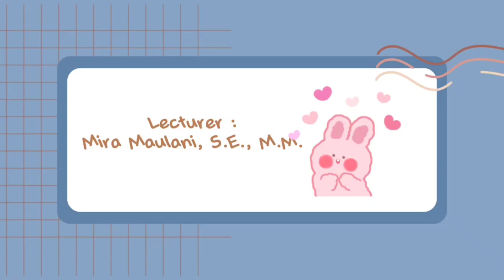Job Interview - English Conversation Practice_(Nabylla Zahra & Dena Tri Amanda P)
Job Interview

Management
Sultan Ageng Tirtayasa University

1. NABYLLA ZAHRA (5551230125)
2. Dena Tri Amanda Putri (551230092)

Lecturer :  Mrs.Mira Maulaina Utami, S.E., M.M.